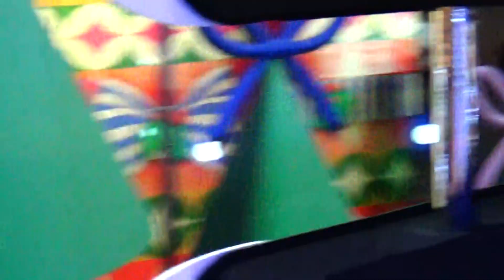โมเม้นท์สุดประทับใจ หลังคอนเสริท Sarah Salora เดินแจกลูกอมให้แฟนเพลงทุกคนที่มาฟัง พร้อมพูดคุยกันเอง